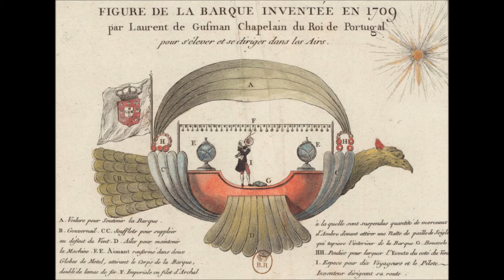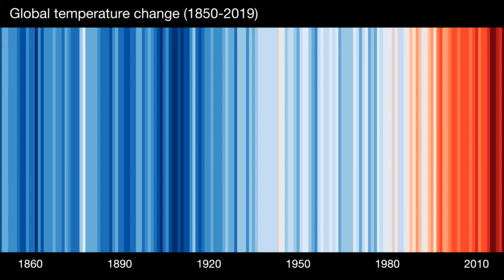Signal in the air - Ramón Sánchez [music video]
Signal in the air es una invención sonora de Ramón Sánchez.